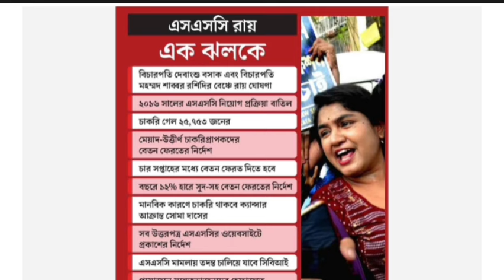এসএসসি মামলার রায়দান।2016 এর পুরো প্যানেল বাতিল।প্রায় 26 হাজারের চাকরি বাতিল করলো কলকাতা হাইকোর্ট।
এসএসসি মামলার রায়দান।2016 এর পুরো প্যানেল বাতিল।প্রায় 26 হাজারের চাকরি বাতিল করলো কলকাতা হাইকোর্ট। শিক্ষক গ্রুপ c , গ্রুপ D চাকরি বাতিল আজ থেকেই। চার সপ্তাহের মধ্যেই বেতন ফেরত এর নিদের্শ. ssc court case verdict
ssc court case update